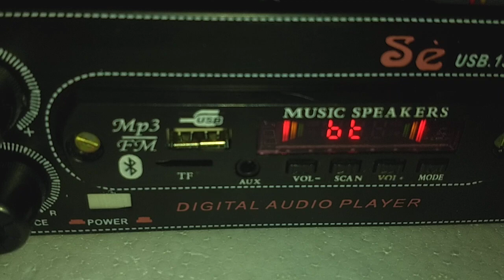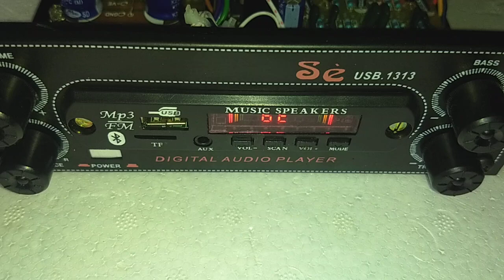4.1 car Amplifier TDA 7388 4 channel (2sa 5200 2sc 1943) subwoofer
4× 50 watts  4 channel  1× 100 watts1 subwoofer
Pendrive SD card Bluetooth supported aux input